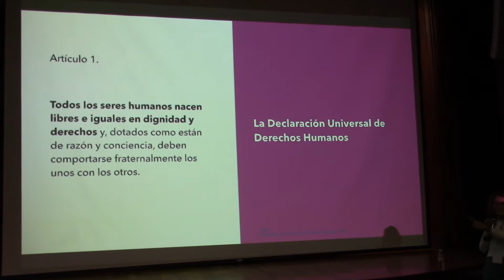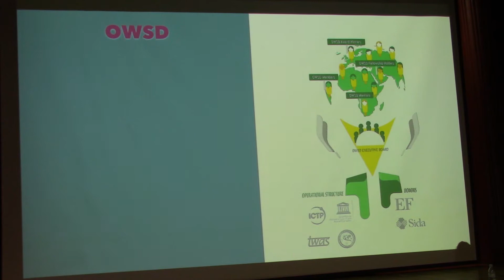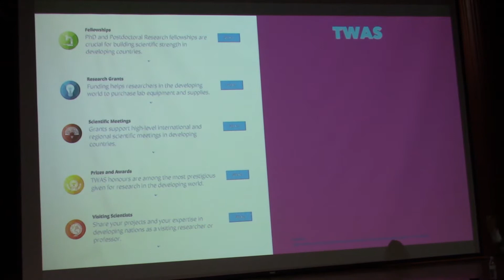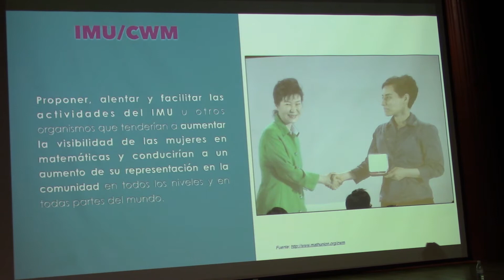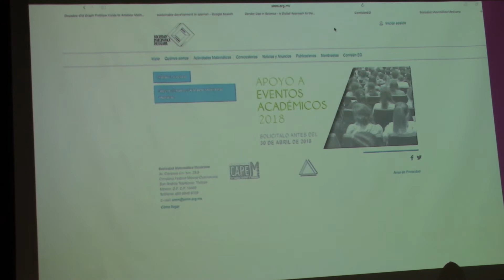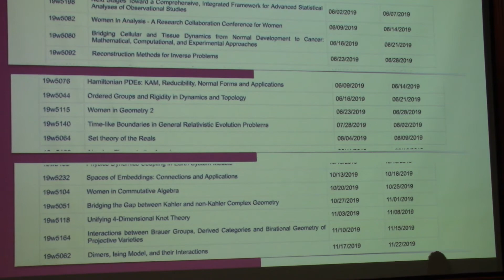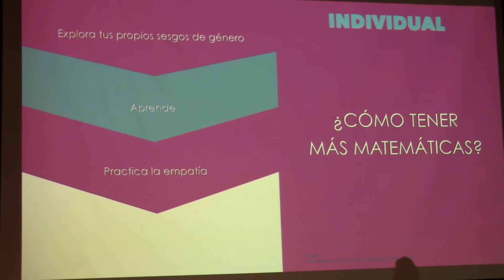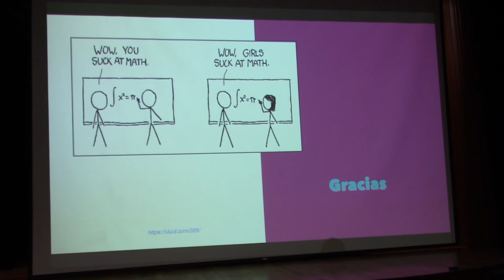¿Cómo tener más Matemáticas? (Natalia Garcia Colín)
¿Cómo tener más Matemáticas?

Plática dada por Natalia García Colín (INFOTEC) en el Segundo Encuentro de Mujeres Matemáticas Mexicanas el jueves 19 de abril del 2018 en el auditorio Rafael Nieto de la División de Difusión Cultural de la Universidad Autónoma de San Luis Potosí, México

Resumen
En esta charla daremos un panorama sobre las diferentes instituciones y asociaciones alrededor del mundo que tienen programas en pro de la inclusión de mujeres y otros grupos subrepresentados en las matemáticas académicas.

Cartel de el "Segundo Encuentro de Mujeres Matemáticas Mexicanas"

Página de el "Segundo Encuentro de Mujeres Matemáticas Mexicanas"

Horario de el "Segundo Encuentro de Mujeres Matemáticas Mexicanas"

Otras pláticas de el "Segundo Encuentro de Mujeres Matemáticas Mexicanas"